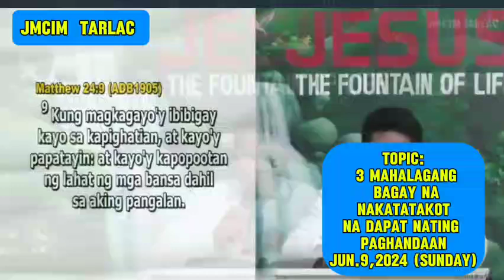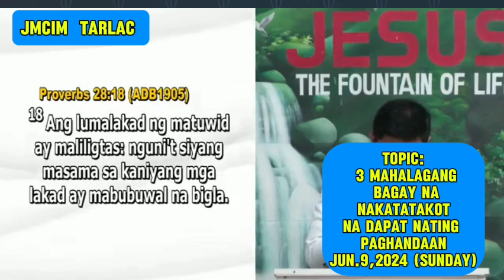PREACHIN/JMCIM TARLAC/SUNDAY GENERAL WORSHIP/JUNE 09, 2024(2)